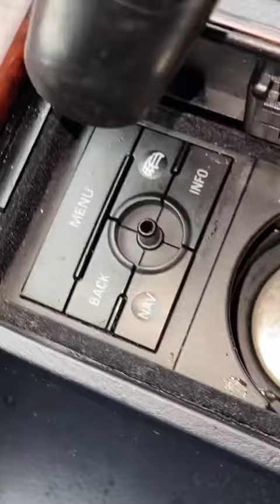3 Monate nicht sauber gemacht.. 😂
3 Monate nicht sauber gemacht.. 😂